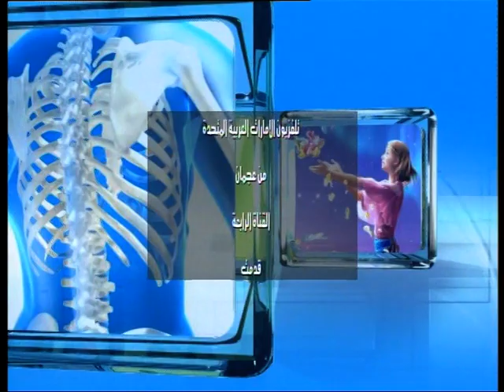Gulf Medical University - College of Dentistry 3